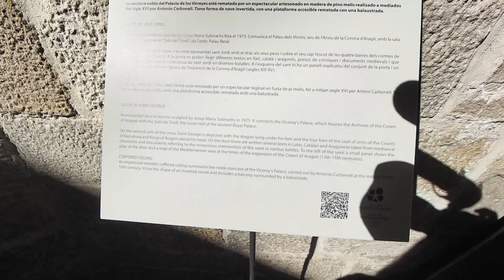น้องเกรซ น้องกาย เที่ยววิหารแห่งเมืองบาเซโลน่า ประเทศสเปน